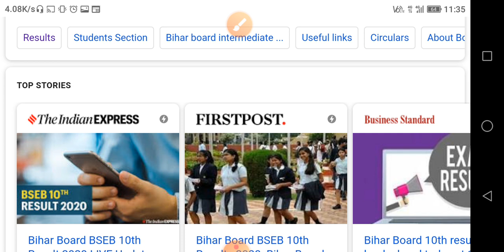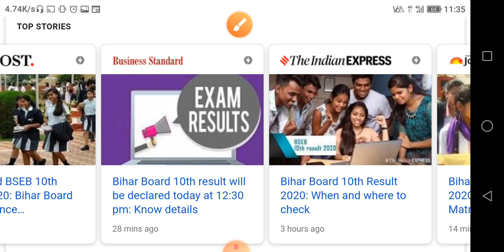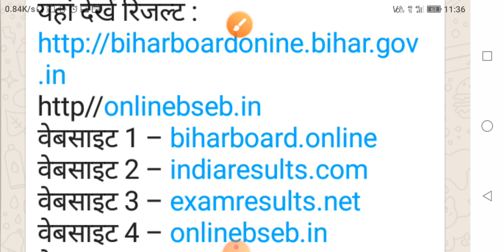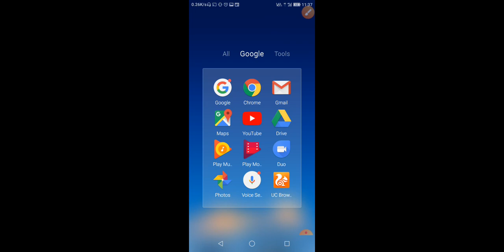Bihar board 10th result. इन पाँच वेबसाइट पर सबसे पहले देखे अपना रिजल्ट। जल्दी से चेक कर लो।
हमारे यूटयूब चैनल पर आपका हार्दिक स्वागत है!
घर बैठे हर प्रतियोगी परीक्षा के लिए हिंदी और सामान्य ज्ञान&विज्ञान की ऑनलाइन तैयारी और सरकारी जॉब तथा करंट अफेयर्स संबंधित सभी जानकारी प्राप्त करने के लिए हमारे YouTube चैनल को सब्सक्राइब जरूर करे और दोस्तो के साथ शेयर जरुर करे।

Hello friends,
Aaj hm batayenge bihar board 10th result ka news.

बिहार बोर्ड मैट्रिक रिजल्ट 2020 Date,
बिहार बोर्ड रिजल्ट चेक,
बिहार बोर्ड मैट्रिक रिजल्ट 2019,
बिहार बोर्ड 2020 का रिजल्ट कब आएगा,
बिहार बोर्ड ऑनलाइन रिजल्ट ,
Bihar Board 10th Result 2020,
Matric result